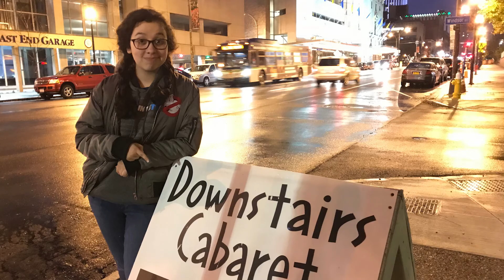Lori Mae Hernandez Year in Review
Auld Lang Syne Ukulele with my highlights of my 2017